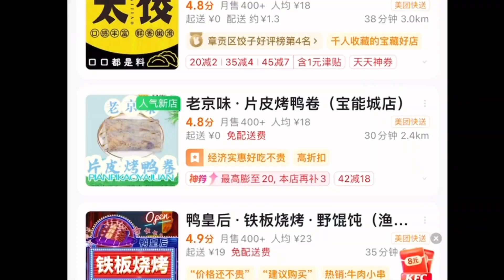最近外卖很火的北京烤鸭卷真的好吃吗？到底值不值